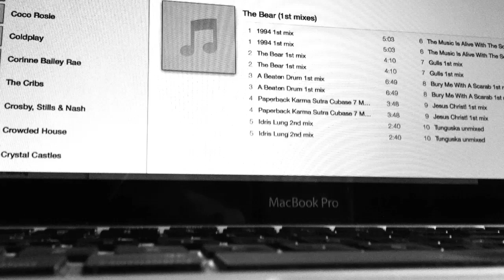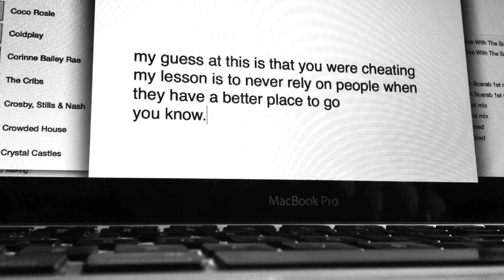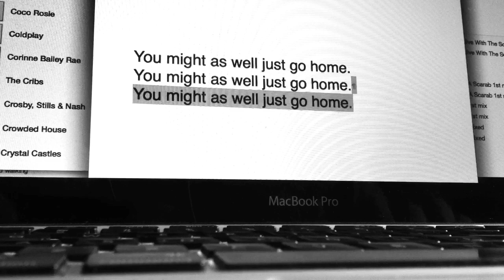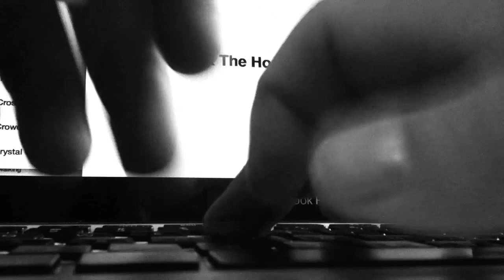Chris T-T And The Hoodrats - Paperback Kama Sutra (Lyrics Video)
To celebrate we made up some lyric videos for all the tracks on the album for you to sing along to!

Described as an "Outstanding, indispensable genius. A modern-day Blake" by Sunday Times and "One of the great underground artists of our time." by Jon Snow - CHRIS T-T is truly one of the nation's best songwriting talents.

He returns with his ninth studio album 'The Bear' out today - his third for Xtra Mile Recordings. Recorded with his band The Hoodrats, together they have departed from the paired down introspection of 2010's Love Is Not Rescue and instead created a full-on psych rock record with hints of Sebadoh, early Hold Steady, early Yo La Tengo, or Blur at their heavier moments and with a nod to grimy garage-y 60s like The Faces and Animals. Channelling these influences, Chris and his band taped the album live in a room and completed it in 3 or 4 takes just as those bands would have done back then. The result is a fascinating and excitingly fresh sounding record and some of his best work to date.

Xtra Mile Recordings is a London-based record label home to the likes of Frank Turner, Against Me!, Cheap Girls, To Kill A King, Clap Your Hands Say Yeah, Reuben, Million Dead, Jamie Lenman & many more!